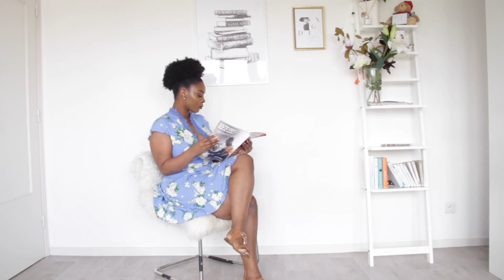SOLDES ÉTÉ 2018 + 4 IDÉES DE TENUE⎪LOOKBOOK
, c'est entièrement RAPIDE et GRATUIT!

Hello! J'espère que tu vas bien et que je t'ai un peu manqué! Alors nouvelle vidéo aujourd'hui, j'espère qu'elle te plaira!

//Ce que je porte:
- Crayon Nightmoth - Mac Cosmetics
- RAL Sin - Mac Cosmetics

//Ce dont je parle:
* Tenue 1

☟  Ça se passe juste ici quand je ne suis pas sur Youtube! ☟

Les produits marqués avec un astérisque (*) ont certes été reçus gratuitement mais cela n'entache aucunement mon avis.

Yassine.